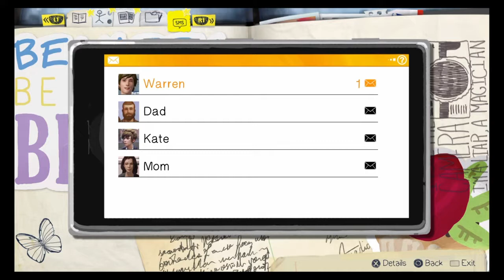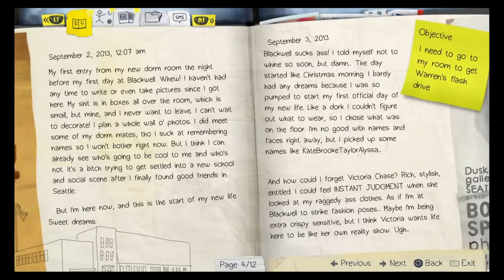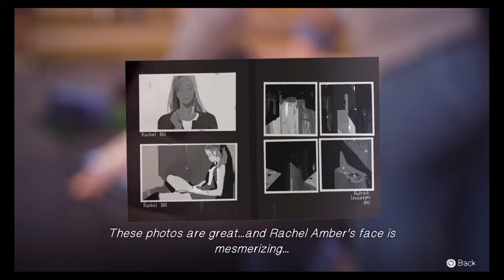Life is strange Ep 1 part 2: Move, Popeye!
Continuing Life is strange episode 1